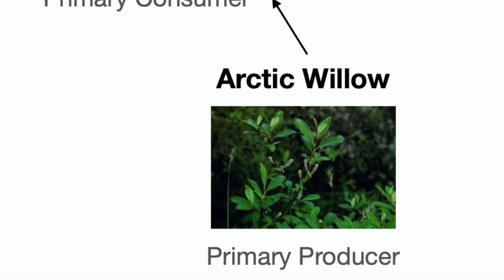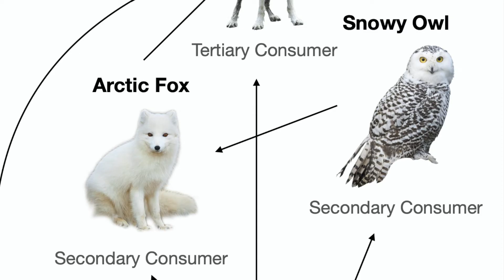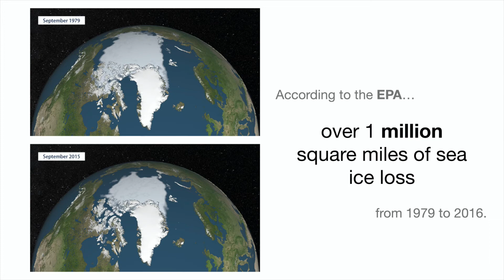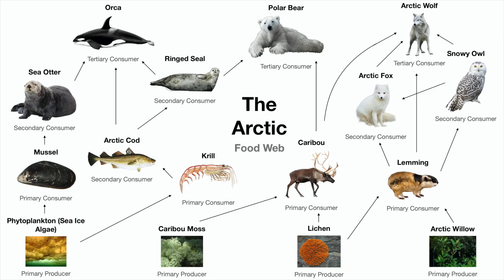Arctic Food Web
Arctic Food Web for Intro to Environmental Science.